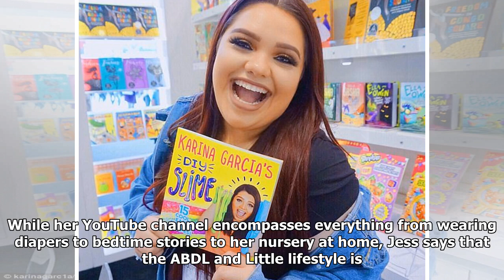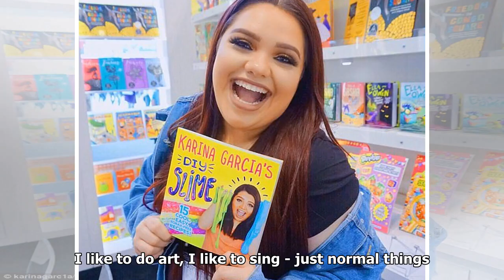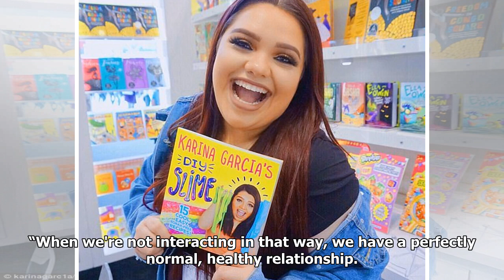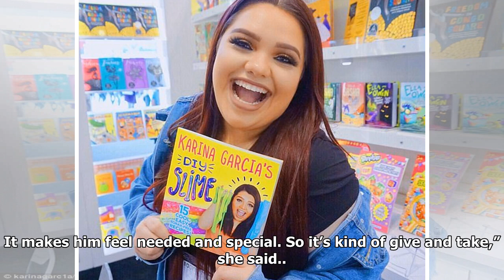YouTuber Gives Glimpse Into Her Life as Adult Baby With Tour of Her NSFW Nursery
A YouTuber is giving subscribers a glimpse into her life as an adult baby. Jess, a 23-year-old who goes by Binkie Princess on YouTube and has more than 164,000 subscribers on her channel, is giving pe...